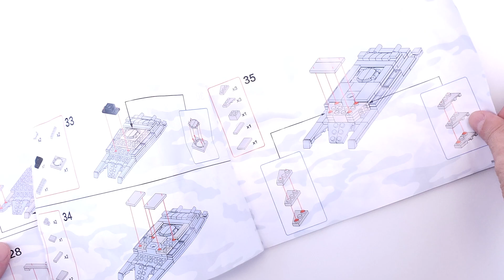Quan Guan 100084 Soviet Union BT-7 WW2 Tank Speed Build | Lego Competitor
Today I'm unboxing and speed building Quan Guan 100084 Soviet Union BT-7 WW2 Tank set.